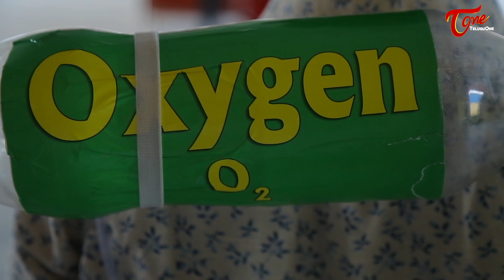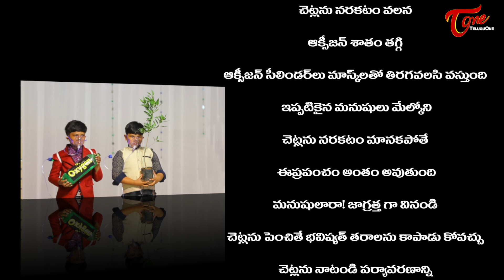O2 | Latest Telugu Short Film 2018 | By Sreekanth Bethampudi | TeluguOneTV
Watch “ O2” Latest Telugu Short Film By Sreekanth Bethampudi. O2Shortfilm.

Banner : BSMovie Makers
Short Film Name : O2 (telugu)
Ft. : Ashwin, Padeep, Laxmana Chary, Bharath, Ravi, Prudvi
DOP : Tharun, Ratnam Mukiri
Editing & Dubbing : Indranomika
Producer : Mande Ramana
Story-Screenplay-Dialogues-Direction : Sreekanth Bethampudi

Special Thanks : Daravat Ramurthy Naysk, Ashok Nayak, Ganta Bhaskar